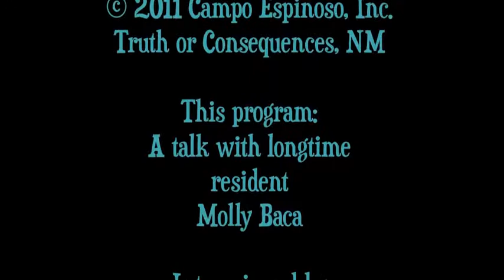Molly Baca - Sierra County Centennial Video Series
Molly Baca was born on a goat farm in Chloride in 1931. When she was 3, her family moved to Hillsboro, where her father made a living first by panning for gold and then as Probate Judge. Her mother cleaned Sadie Orchard's Hotel.  Molly also worked with her stepfather during his tenure at the Ladder Ranch.